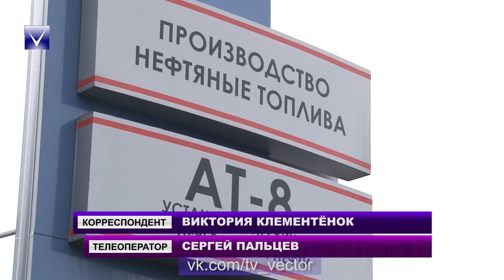пресс-тур российских журналистов в Новополоцке